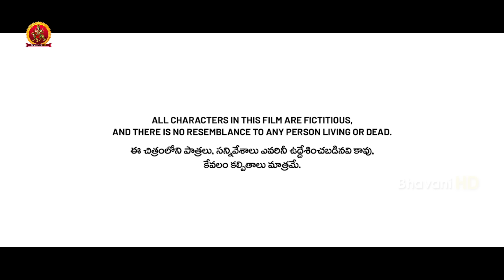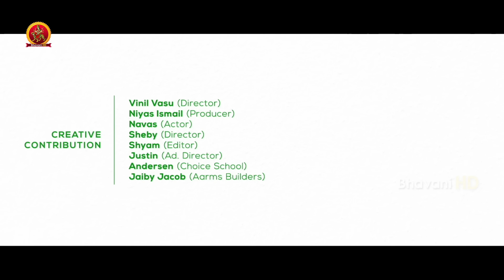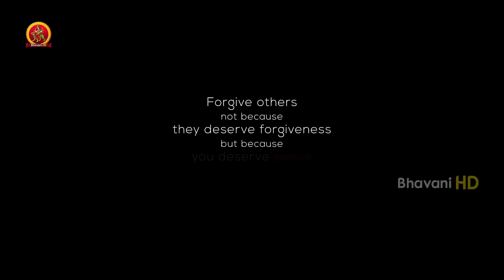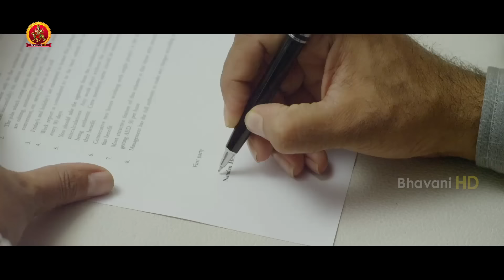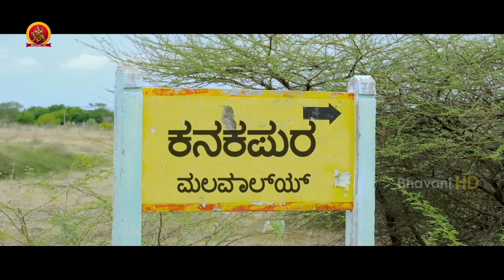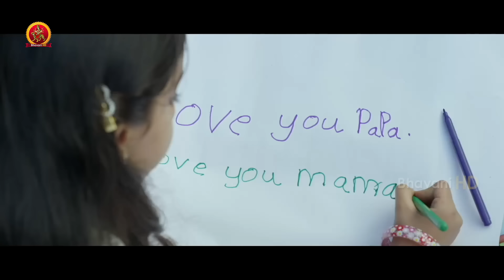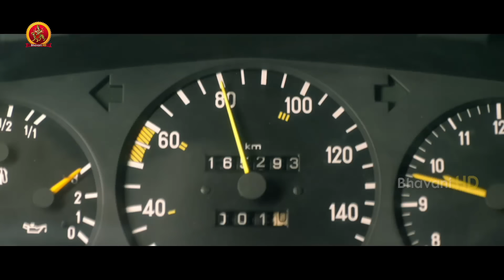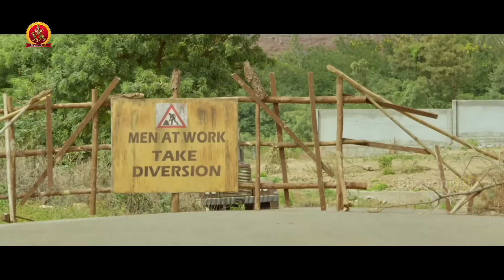Latest Telugu Action Thriller Movie | Overtake | Vijay Babu | Parvathi Nair | John Joseph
Watch Overtake Full Movie.

Starring: Vijay Babu, Parvati Nair, Dinesh Neelakandan, Deepak Parambol, Niyaz Musaliyar, Ajay Natraj, Nelson, Sijoy Varghese, and others.
Director: John Joseph
Producer: Uma Maheswar Rao Kanda

Synopsis:
Nandan and his family are driving to Kochi. However, they encounter a maniacal truck driver who tries to corner them in a ruthless chase.